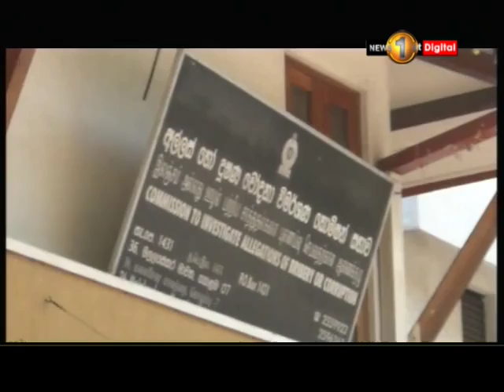රවී කරුණානායක අල්ලස් කොමිසමට